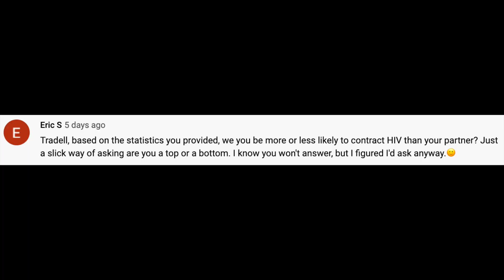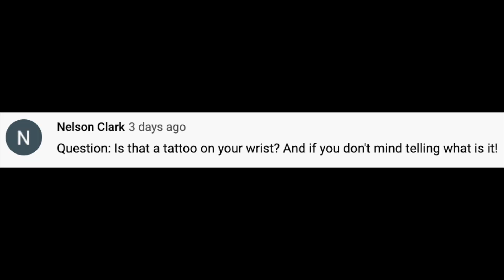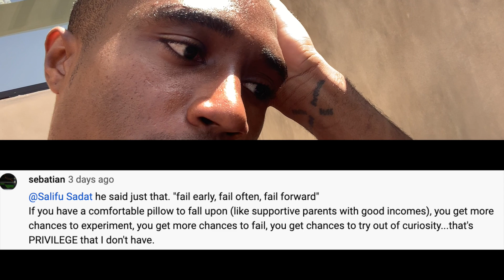Q & A: Are You a Top or Bottom? Does one position make you more or less of a man?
whats up guys? Got back to some of more of your questions / comments. Thank you so much for all of the engagement, watching the videos and interacting. I appreciate all.

Those new to my channel, I do daily vlogs. All opinions are my own and as a result of my experience navigating life as a bisexual man of color. As far as the topic, Are you a Top or a Bottom. I identify as verse, as far as labeling goes. I prefer fluid situations, where we can both express ourselves freely sexually. And i'm usually attracted to masculine guys and I love the dynamic of us both being able to express our masculinity, or femininity for that matter.

camera I use:

Vlog 166!